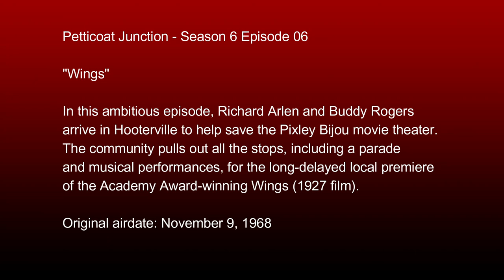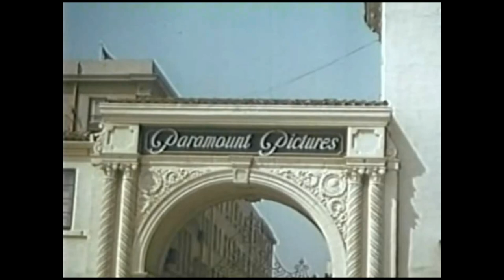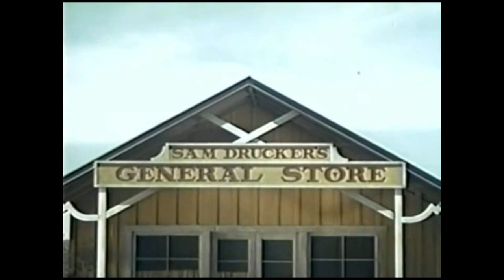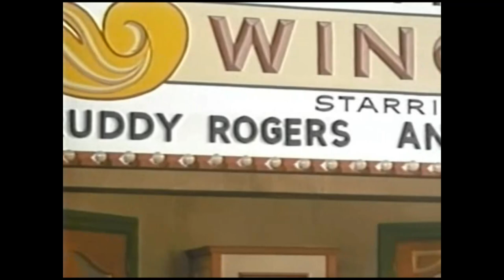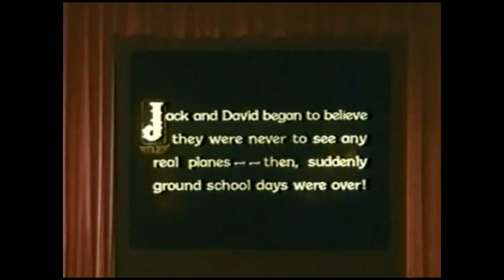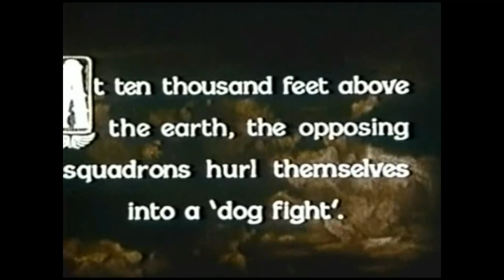Petticoat Junction - Season 6 Episode 06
"Wings"

In this ambitious episode, Richard Arlen and Buddy Rogers arrive in Hooterville to help save the Pixley Bijou movie theater. The community pulls out all the stops, including a parade and musical performances, for the long-delayed local premiere of the Academy Award-winning Wings (1927 film).

System:
32GB Corsair Vengeance DDR4 3200 mhz Dual Channel Ram